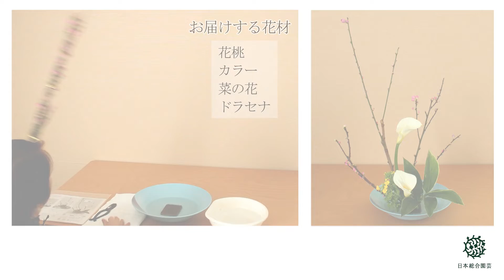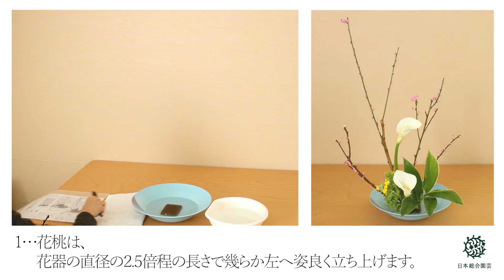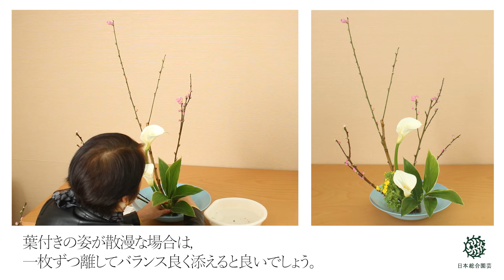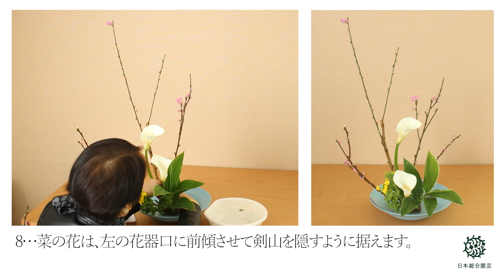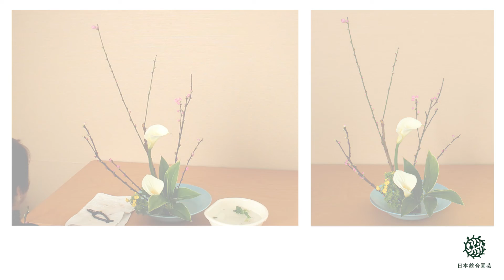花の定期便 生け方動画 花桃 カラー 菜の花 ドラセナ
花の定期便（1回880円～　送料無料）

当社スタッフが責任を持って玄関先までお届け致します。